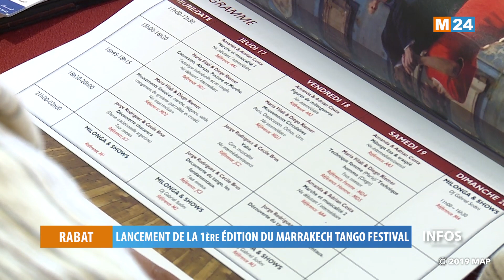Lancement de la 1ère édition du Marrakech Tango Festival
La première édition du Marrakech Tango Festival, un événement inédit destiné à promouvoir cette danse au Maroc, aura lieu du 17 au 20 octobre